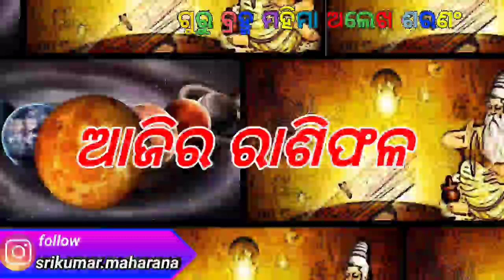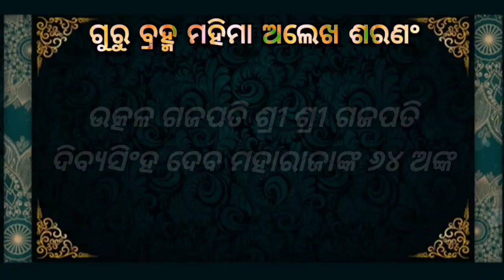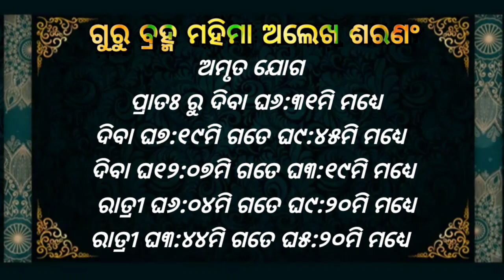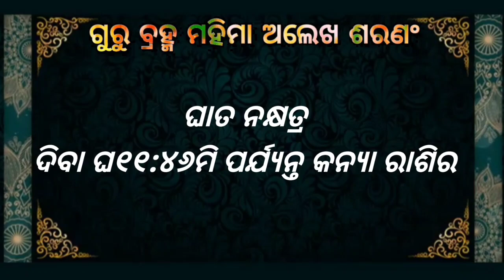Ajira rasifala ||15/10/2021ଶୁକ୍ରବାର ||today odia rasifala ||horoscope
Ajira rasifala ||15/10/2021ଶୁକ୍ରବାର ||today odia rasifala ||horoscope |‎@guru krupa YouTube channle